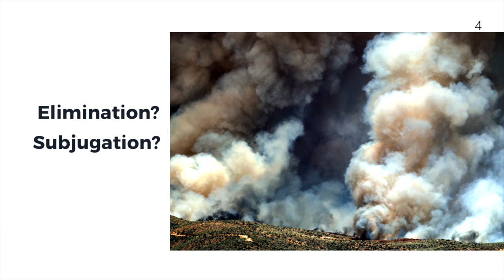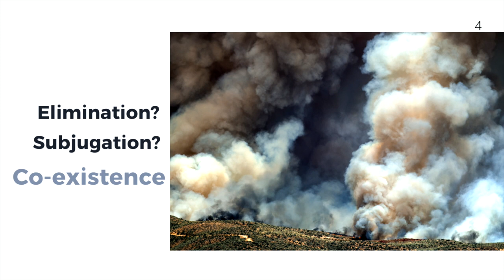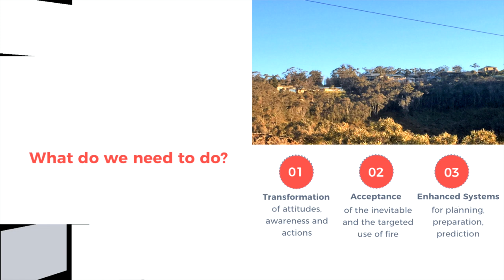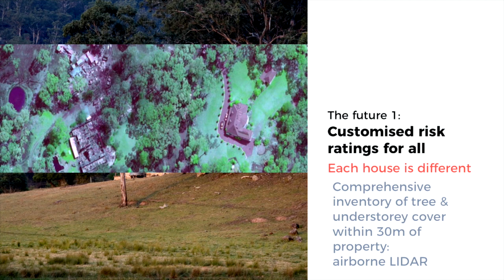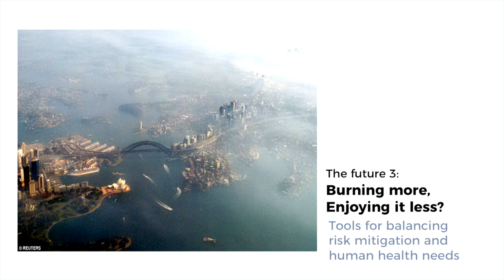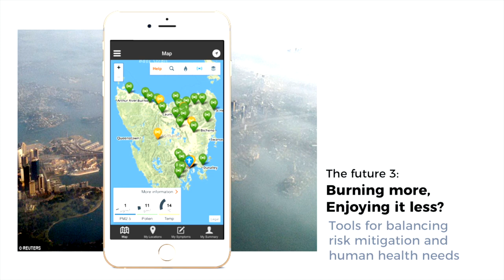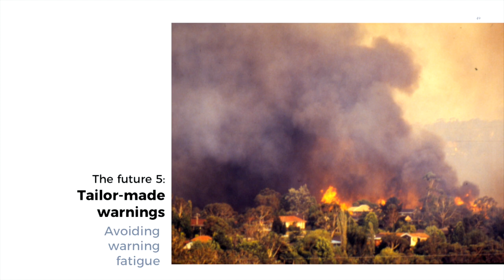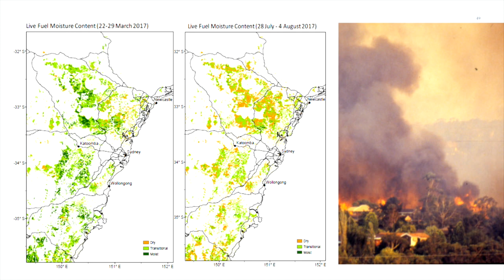Senior Professor Ross Bradstock | The future of bushfires: Are we ready for the Big Burn?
“The future of bushfires: Are we ready for the Big Burn?” as seen at the University of Wollongong’s 2017 Big Ideas Festival.

We live on a continent with a long history of fire. Fire has shaped the evolution, structure and function of its unique biota and ecosystems. Our knowledge of fire has been transformed in the last couple of decades by new ways of viewing and analysing it (e.g. satellites, computer simulations, geographical information systems etc.), as well as the pressing challenge of understanding responses to future changes in climate and human activity. What is the likely future trajectory of fire and how will this affect our quest to manage risks to human communities and local ecosystems? Are we in line for the big burn? Senior Professor Bradstock asks.